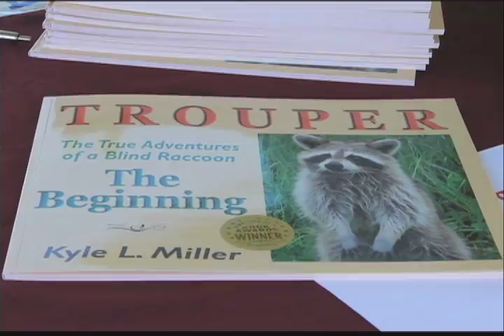DLATINOS EN TU COMUNIDAD CON WORLD KIDZ EXPO 10 16 12